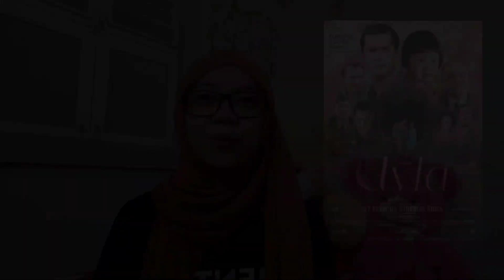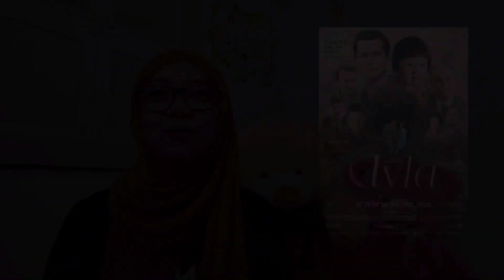Ayla The Daughter of War Reaction | Review Film Ayla The Daughter of War Bikin Nangis!!!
Movie Review Ayla The Daughter of War.